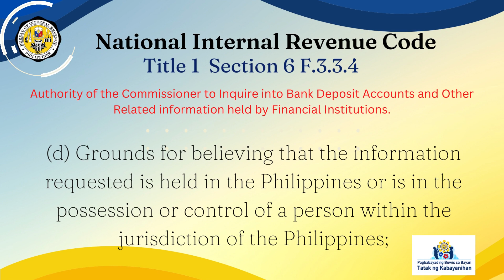NIRC Title 1 Section 6 F.3.3.4